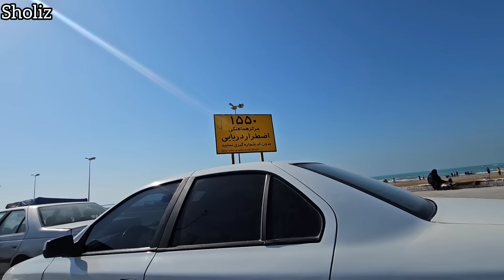Nomadic Adventures: A Family's Joyful Journey to Ganaveh Beach in Southern Iran 🏖️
Embark on a scenic adventure with 'Nomadic Adventures: A Family's Joyful Journey to Ganaveh Beach in Southern Iran,' a documentary that captures the enchanting experiences of a nomadic family as they explore the stunning shores of Ganaveh beach. This film is the second part of their journey, showcasing their fun-filled days and cultural explorations in one of Iran's most beautiful coastal regions. 🌊🌞

The video begins with the nomadic family preparing for the second leg of their journey. Their excitement is palpable as they set off towards the south of Iran, an area renowned for its breathtaking landscapes and rich cultural heritage. The documentary captures the anticipation and joy of the family as they embark on this new adventure.

As the family arrives at Ganaveh beach, viewers are treated to stunning visuals of the pristine coastline. The film showcases the family's interactions with the beauty of the beach – from the children playing in the sand and exploring the shoreline to the adults relishing the tranquility of the sea. The documentary beautifully captures these moments of leisure and relaxation, a contrast to their usual nomadic lifestyle. 🏖️👨‍👩‍👧‍👦

The film delves into the cultural aspects of the region, exploring how the nomadic family engages with the local community and traditions. It highlights their curiosity and respect for local customs, as well as the warm hospitality they receive. Through these interactions, the documentary offers insights into the diverse cultural tapestry of Iran, especially in its southern coastal areas.

'Nomadic Adventures' also reflects on the family's appreciation for nature and the environment. The documentary captures their sustainable practices and mindfulness towards the natural beauty surrounding them. It's a portrayal of their harmonious coexistence with the environment, a core aspect of their nomadic heritage.

The documentary concludes with the family reflecting on their experiences at Ganaveh beach. These moments are filled with contentment and gratitude, as they recount the memories made and the beauty witnessed. The film leaves viewers with a sense of the joy and freedom that travel and exploration bring to the nomadic spirit.

Join us in 'Nomadic Adventures: A Family's Joyful Journey to Ganaveh Beach in Southern Iran' as we celebrate the beauty of Iran’s coastline through the eyes of a nomadic family. This documentary is a vibrant depiction of travel, cultural immersion, and the joy of discovery. 🔔